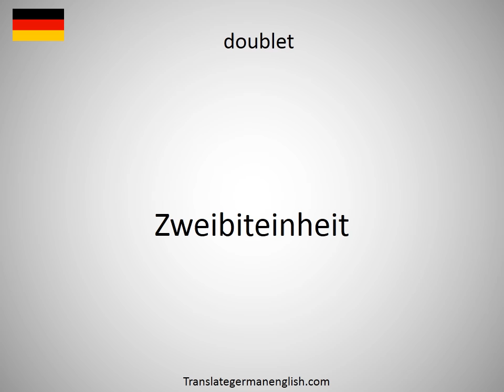How to say double-stranded RNA viruses in German?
How to say double-stranded RNA viruses in German? Learn the pronounciation double-stranded RNA viruses! How to Pronounce double-stranded RNA viruses. Expand your vocabulary, learn German words. Practice German online. Use this free pronunciation guide to practice words at a time. Learn German for free. Thank you for viewing, please like or subscribe! hoe om te sê, si të thuash, እንዴት እንደሚናገር, wie sagt man, comment dire, come dire, como dizer, как сказать, nasıl denir, cómo decir, 怎么说, πώς να το πω, hoe zeg je.